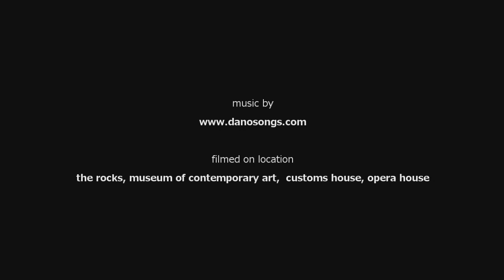Sydney Vivid Lights 2012.06